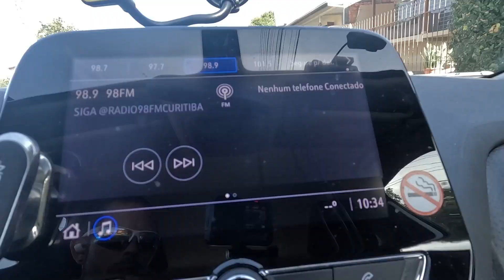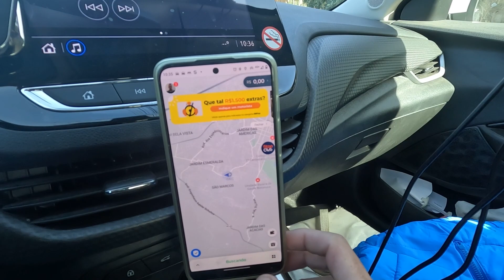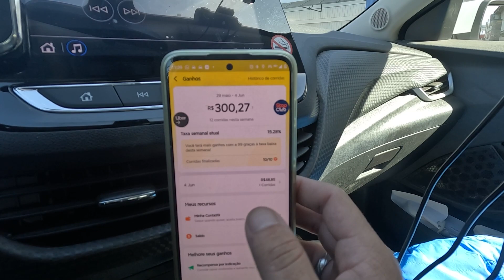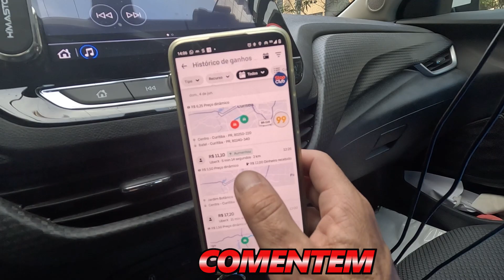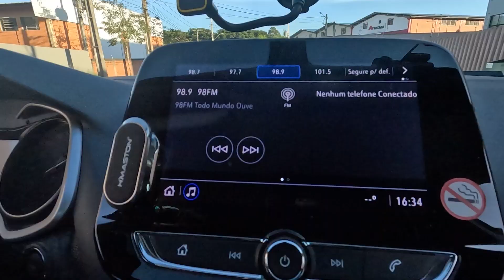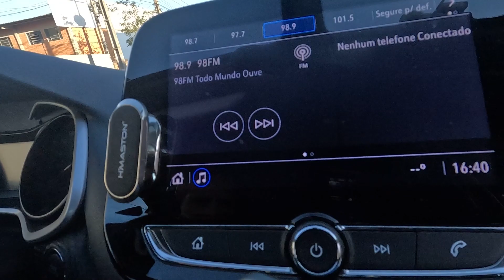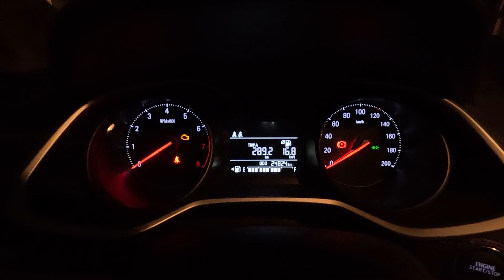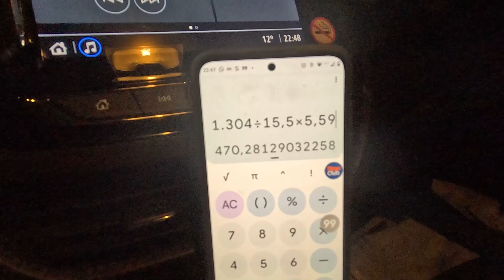DOMINGO COM ALTOS E BAIXOS EM CURITIBA + FECHAMENTO SEMANAL